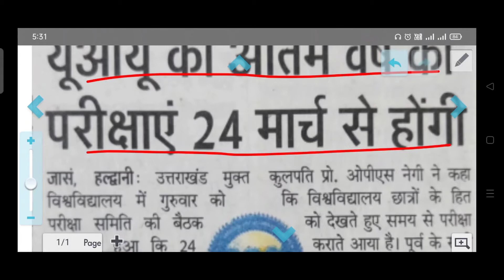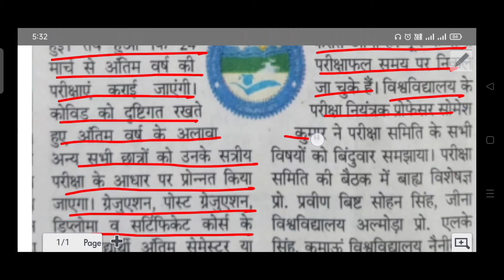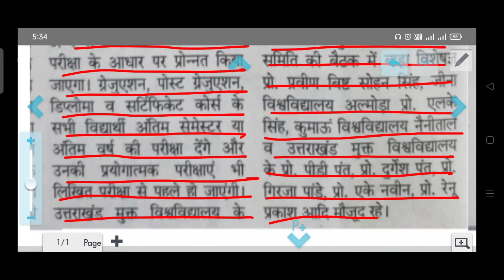UOU Kis Kis Ko Promote Kiya Ja Raha Hain Kis Kis Ke Exam Hone Hain | 2022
In this video, we have told about whom Uttarakhand Open University is promoting and who is conducting exams, hope you liked this video thank you